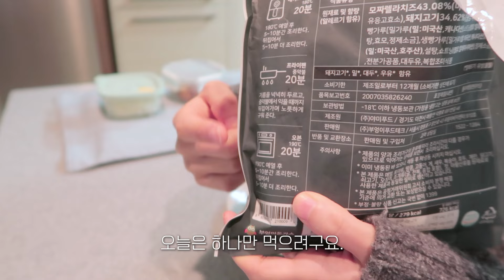ENG) VLOG 돈까스 도시락 만들면서 하루 시작하는 자취 요리 일상 (브리치즈 파스타) / what i eat in a week (korean food, lunch box)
안녕하세요. 이늘뮤입니다.  (´ ▽ ` )
매일 도시락을 만들어서 출근하고 있어요.
좋아하는 요리를 매번 먹을 수 있다는 건 큰 행운인 것 같아요.
앞으로도 맛있는 걸 계속 요리하고 싶어요.
건강 조심하시고, 행운 가득한 하루 되시길 바랍니다. (´ 〰` )/♡

레시피
브리치즈 파스타, 어묵탕, 돈까스, 계란 샌드위치, 새우 샌드위치, 두부강정